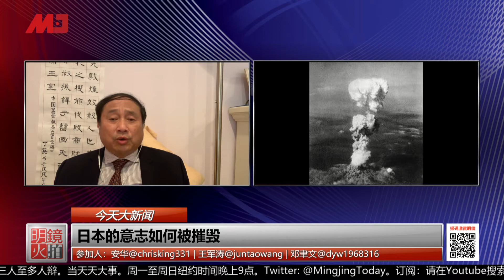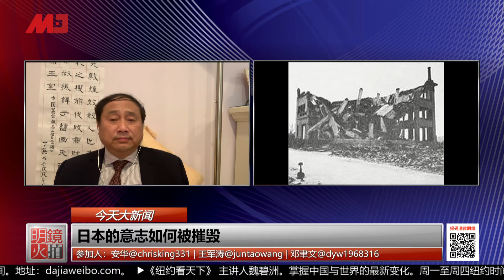日本的意志如何被摧毁，东山海战之后无战事（历史上的今天 20190806）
01：00 天下看北京（周二四）
03：00 澳洲看天下（周六）| 专栏节目**（周日）
09：00 明镜书刊（周六）| 留学生（周日）
10：00 纽约看天下（周一至周四）| 中国研究院（周五）
11：00 明镜编辑部（周一至周四）| 芝加哥看天下（周六）| 伦敦看天下（周日）
13：00 人文历史节目***（周六）| 文革史记（周日）
15：00 南央讲故事（周日）
15：30 大事小评（周五）
17：00 明镜焦点/明镜连线
21：00 华盛顿看天下
22：00 台北看天下
23：00 财经全观察（周一二四五）
不定时：点点今天事（每日）
**专栏包括：刘仲敬思想，寻找大饥荒、慢山微语、巴黎艺术
***历史包括：历史明镜、友渔读书、人生之中、网言网事

03：00 生活在海外（周二五六）
04：00 世界新闻
05：00 中国新闻
06：00 今日华尔街
07：00 全球新闻连报（每日）
14：00 华尔街电视新闻
15：00 美洲新闻
16：00 中国新闻2
18：00 今日华尔街2
19：00 全球新闻连报2（每日）